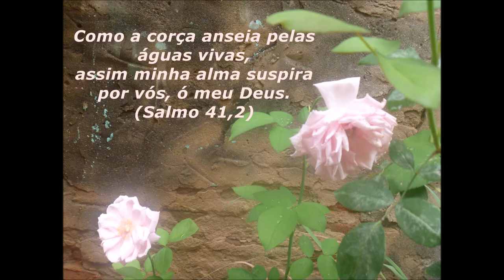Potinho de vidro decorado para o Natal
Gente linda, hoje mostro como decorei um potinho de vidro para o Natal. Utilizei tecido. Ficou uma gracinha. Espero que gostem. Obrigada. Deus conosco!